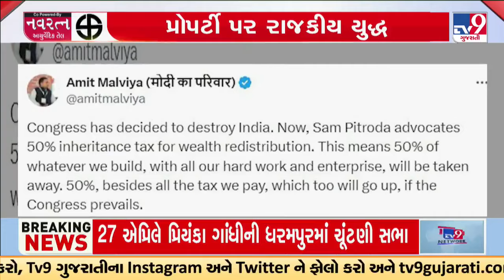કોંગ્રેસ લીડર સેમ પિત્રોદાના નિવેદનથી બબાલ | Sam Pitroda | Tv9GujaratiNews